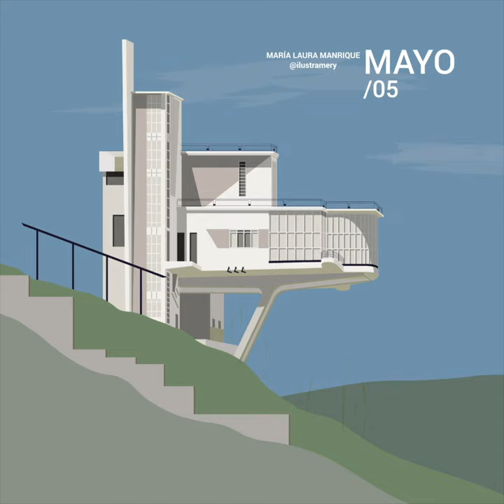Calendario ilustrado 2022 "Huellas Europeas en Caracas"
La Delegación de la Unión Europea en Venezuela presenta la edición virtual del calendario ilustrado 2022 "Huellas europeas en Caracas". En él, doce jóvenes artistas gráficos y arquitectos venezolanos, algunos en Venezuela y otros en distintas partes del mundo, se unieron para crear este homenaje a la presencia europea en Venezuela, a través de sus ilustraciones.

Elementos de la arquitectura, algunas costumbres y sabores que en su día trajeron al país los inmigrantes europeos, se encuentran representados en este calendario 2022, donde la herencia europea está reflejada también en la identidad caraqueña.

Bajo la perspectiva de sumarse desde la Delegación de la UE en Venezuela al Año Europeo de la Juventud 2022 y para concienciar sobre la igualdad de género, se conformó un grupo de jóvenes ilustradores cuya participación es equitativa entre mujeres y hombres, todo bajo la dirección creativa del ilustrador venezolano Manuel Lara.

Contenido del calendario:

ENERO
• MANUEL LARA @greetingscss
• Concepto: Inmigración italiana, propiamente del artista Ennio Tamiazzo y sus murales.

FEBRERO
• VERÓNICA GONZÁLEZ @veronicalexgm
• Concepto: Tradición española e imagen urbana de la Parroquia La Candelaria.

MARZO
• MANUEL GUEVARA @sombiguevara
• Concepto: el sabor del espresso italiano y Caracas.

ABRIL
• CARMELA TORO FARIA @carmelatoro
• Concepto: El recuerdo y el sabor de una panadería portuguesa.

MAYO
• MARÍA LAURA MANRIQUE @ilustramery
• Concepto: Vanguardia de la Arquitectura Italiana de la Villa Montzeglio en Bello Monte.

JUNIO
• JAVIER CHACÓN @oda_ccs
• Concepto: Recuerdo francés de la Iglesia de Santa Capilla en el centro de Caracas.

JULIO
• DEISA TREMARIAS @esmagia
• Concepto: El señor del Hula-hula, inmigrante de La Coruña.

AGOSTO
• VICTOR GÓMEZ @torvicart
• Concepto: Monumento al inmigrante en Plaza Venezuela.

SEPTIEMBRE
• SOFÍA JAIMES @avilacomposicion
• Concepto: El museo de Bellas artes y la remembranza a la arquitectura grecorromana.

OCTUBRE
• SAMUEL SCHOENBERGER @iconosvenezolanos
• Concepto: El sabor de los churros venezolanos y españoles.

NOVIEMBRE
• DAVID LEÓN @d4v1dl3on
• Concepto: Plaza Francia y la modernidad caraqueña.

DICIEMBRE
• PATRICIA NAVARRO GUERRA @metmarfil
• Concepto: Tradición y legado portugués, para la siembra de hortalizas.